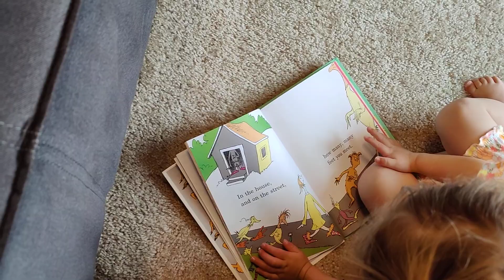March 5, 2022 Olivia reading the foot book